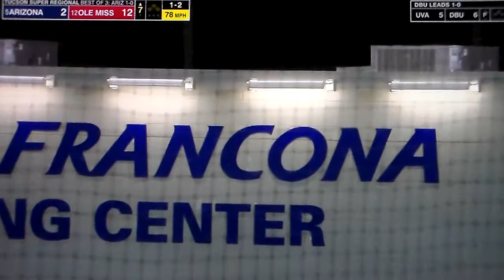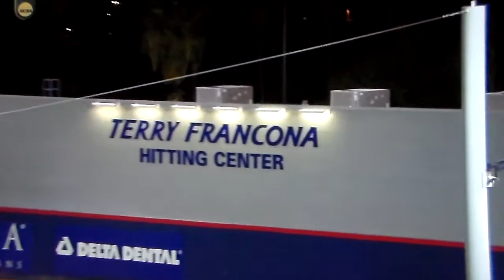Arizona's Donta Williams hits home run vs. Ole Miss in Game 2 of super regional, 6/12/21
Arizona's Donta Williams hits a home run vs. Ole Miss in Game 2 of their best of three super regional, 6/12/21.